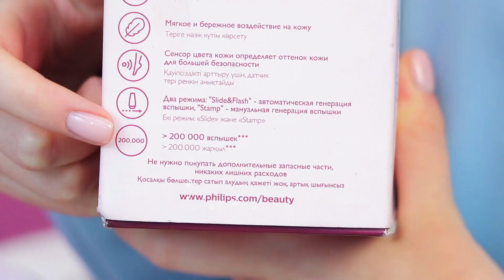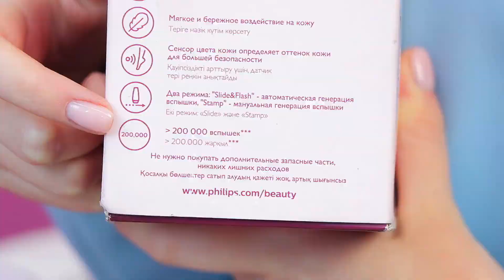Как выбрать эпилятор? | Обзор от онлайн-гипермаркета 21vek.by